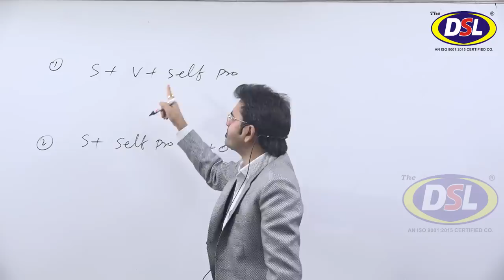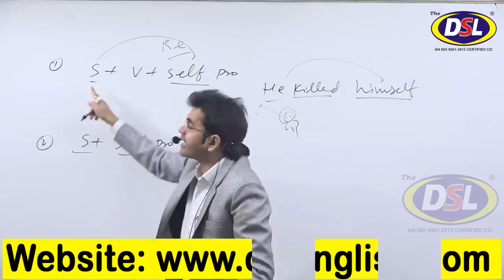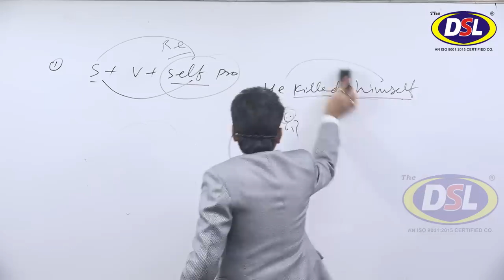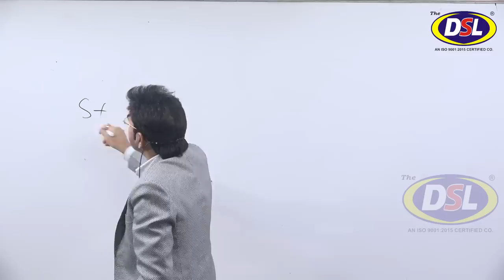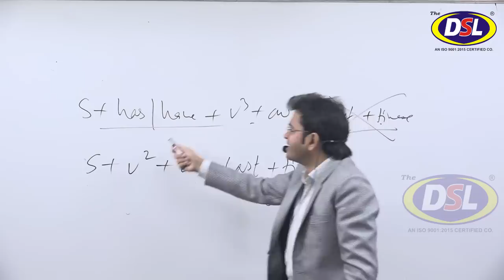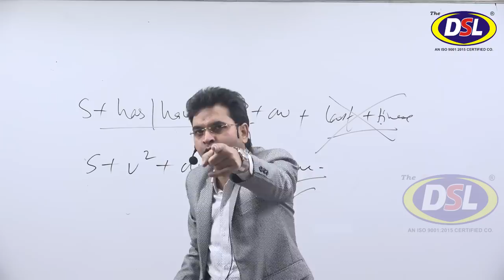Improve Your Self Introduction Don't do like that (चली जाएगी इज्जत)😀😀😀👍👍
In this video, we will discuss how to improve your mistake when you give a self-introduction.

• English Grammar
• Objective English
• English Translation
• Doubt Class